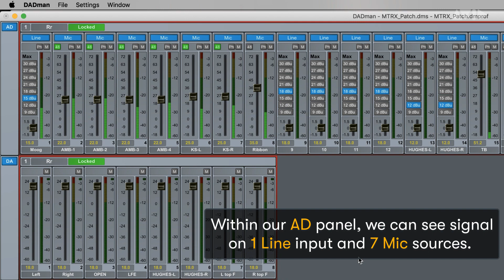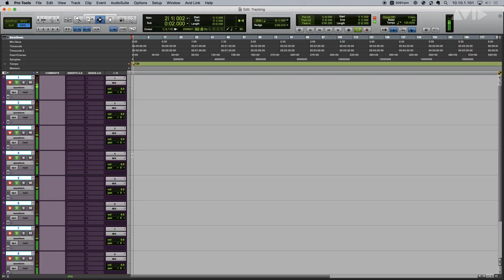Pro Tools Tech Tip — Patching MTRX to the DAW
Use the routing interface in DADman to patch IO from MTRX to the DAW